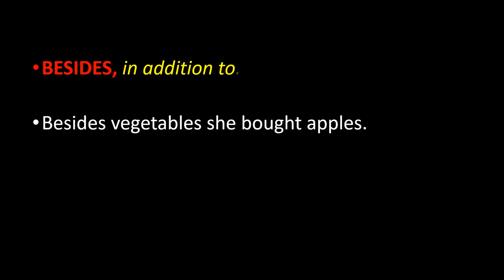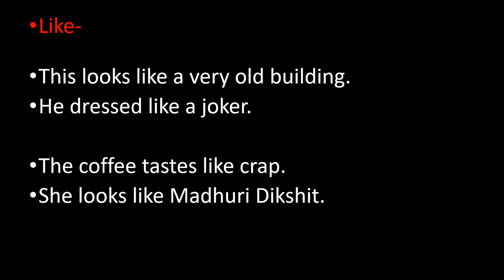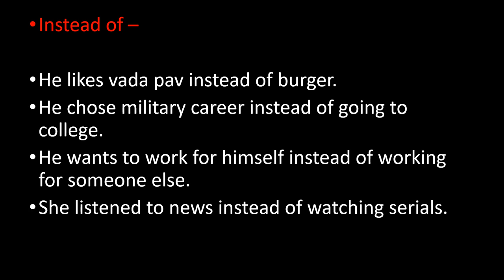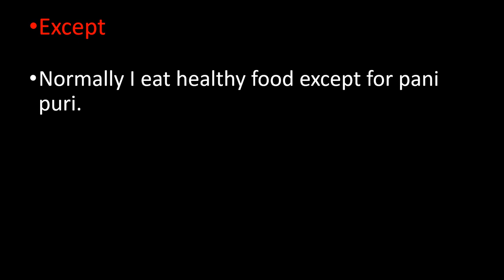Prepositions|besides|like|instead of|except.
Best preposition,
All prepositions in English grammar,
Prepositions for kids,Top preposition trick,
English Grammar learn prepositions,
Preposition with examples,
Prepositions in English grammar,
Prepositions,
Best prepositions,
English grammar prepositions,
PREPOSITIONS IN ENG GRAMMAR IN HINDI,
All prepositions in English grammar with examples

Prepositions -8
From,

Prepositions - 11

according to , ahead of, throughout

Prepositions -11
of, for, regarding